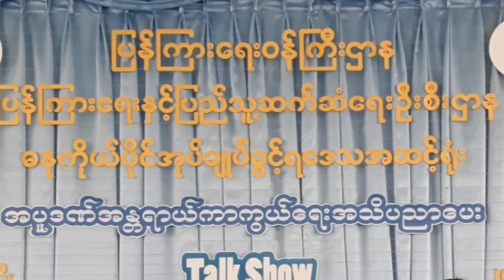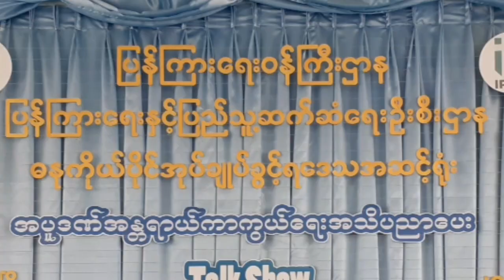ပင်းတယမြို့၌ အပူဒဏ်အန္တရာယ်ကာကွယ်ရေးအသိပညာပေး Talk Show ဆောင်ရွက်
ပင်းတယ ဧပြီ ၂၉
ရဲထက်ဦး(ပြန်/ဆက်)